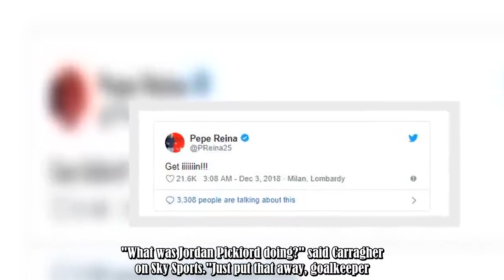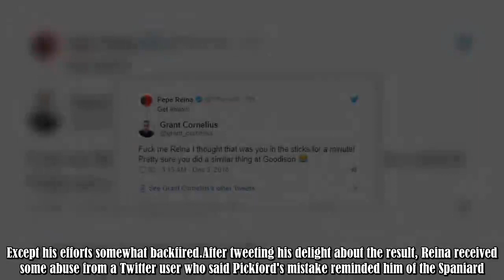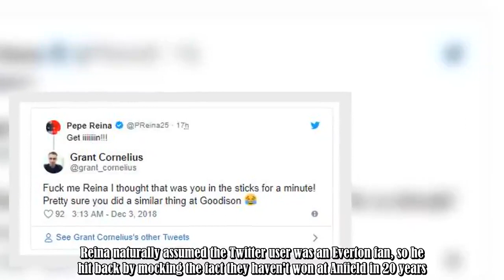Pepe Reina mocks Liverpool fan on Twitter by accident after 1-0 win vs Everton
Liverpool is red following Sunday's pulsating Merseyside derby at Anfield.Jurgen Klopp's men needed a stroke of luck to claim victory over Everton as Jordan Pickford made a huge mistake in the 95th minute.The England goalkeeper failed to push Virgil van Dijk's looping volley over the bar and instead palmed the ball straight into Divock Origi's path to head home.Pickford said in his post-match interview with BT Sport that he will get over his error, but Jamie Carragher reckons it will haunt him." :.